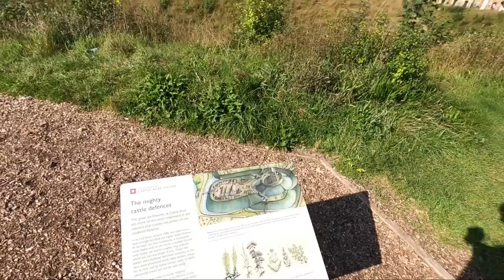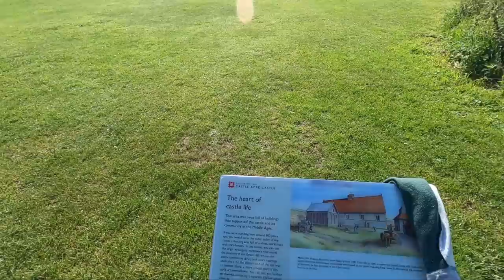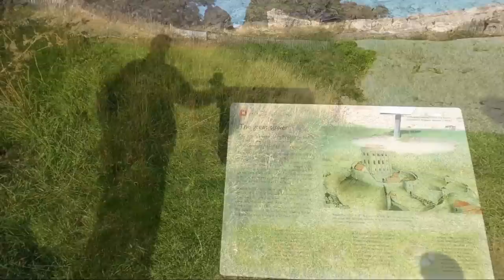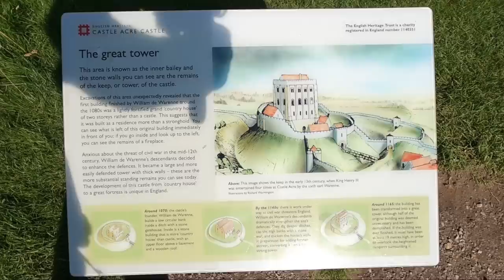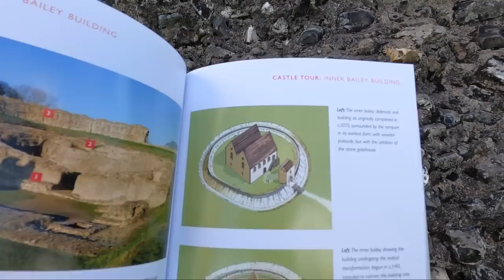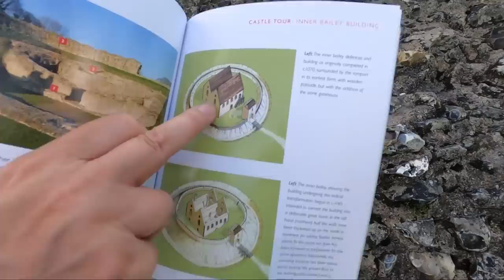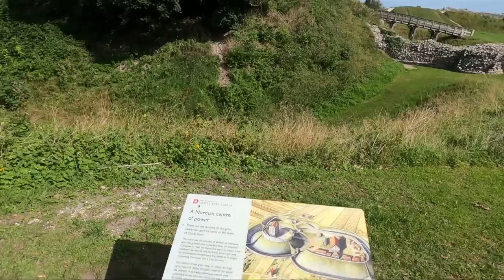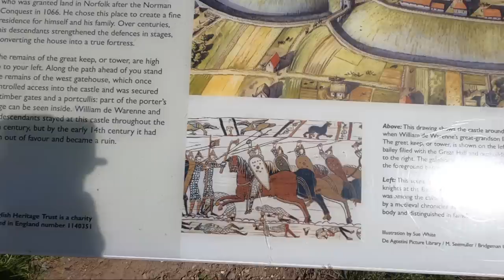A Day Out At Castle Acre Part 1 - The Castle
We take a trip to Castle Acre Castle, in Norfolk.

"Castle Acre Castle was founded soon after the Battle of Hastings by the first William de Warenne, a close associate of William the Conqueror. It is a superb and well-preserved example of a motte-and-bailey castle, and remains one of the most impressive Norman earthworks in the country."

Start (0:00)
A bit of a drama (0:04)
A bottle of Merlot (1:36)
The journey (2:01)
Parking (5:40)
The Castle (6:13)
The mighty castle defences (7:00)
Once full of buildings (9:03)
The great tower (10:30)
Climbing the outer bailey (20:06)
Trying not to fall on my bum! (20:20)
William de Warenne (23:00)